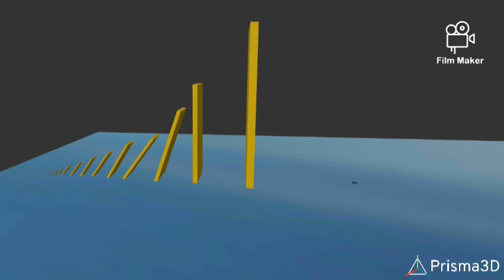Domino effect V034